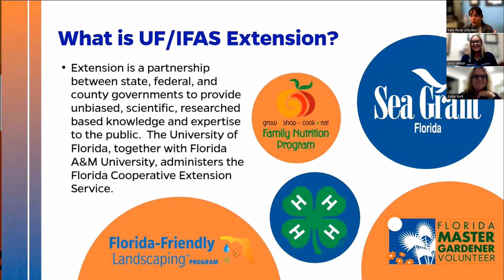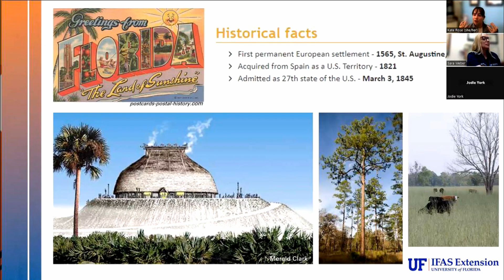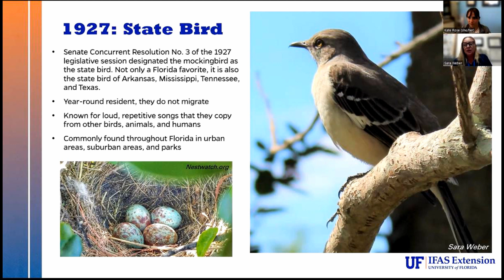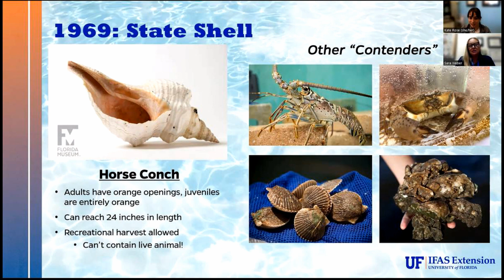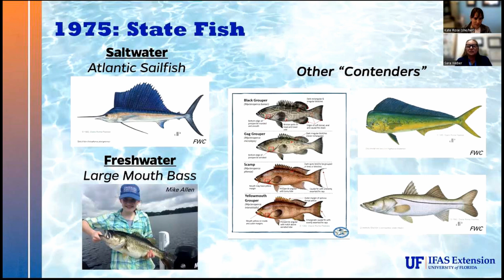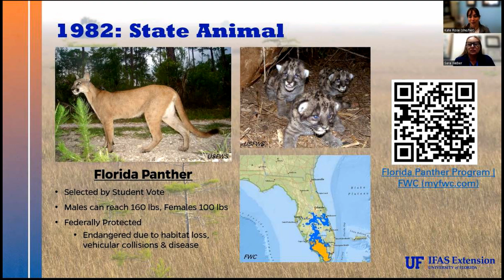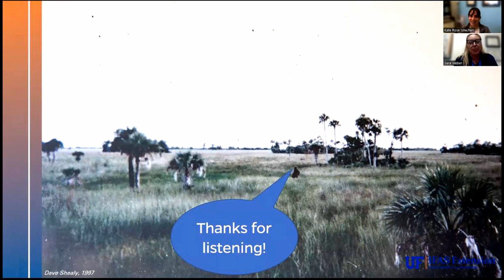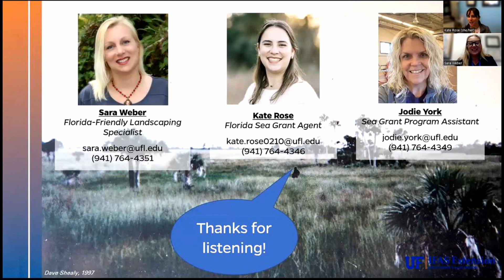FL101 Introduction & Florida History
Useful information for new and seasoned Florida residents alike!